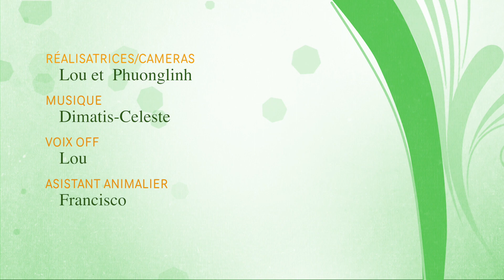Portrait de Pelomedusa subrafa (Péloméduse roussâtre)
Une description complète de l'espèce réalisée par les élèves de l'option cinéma du Lycée Tesla de Dourdan avec les animaux du refuge créé par la Junior Association SOS P'tites Bêtes.